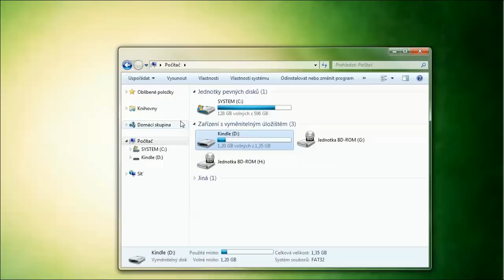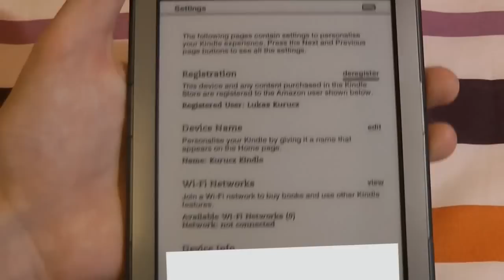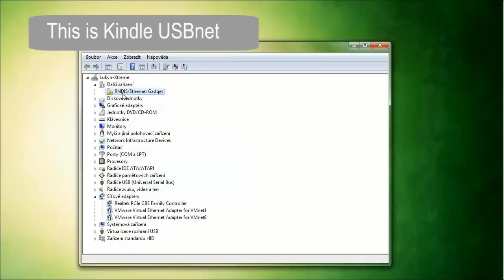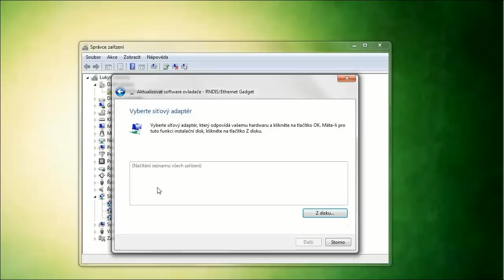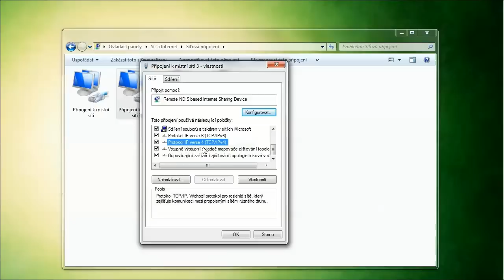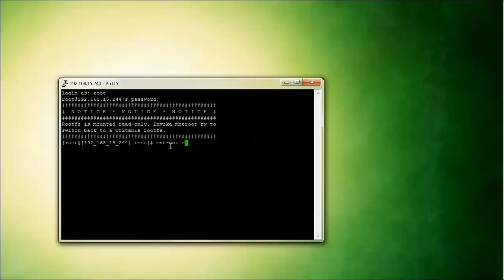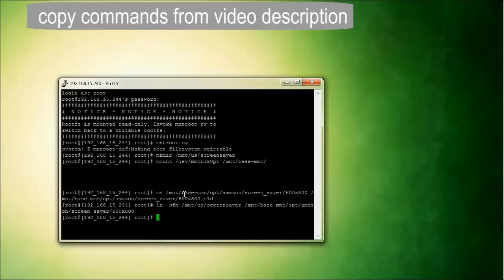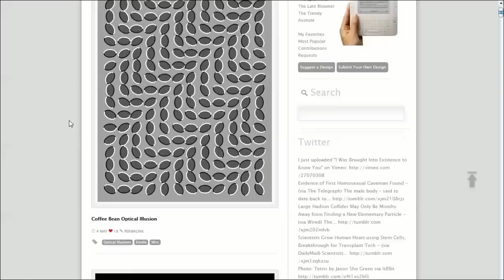Kindle 4 Hack - Install Custom Screensavers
Commands:

mntroot rw
mkdir /mnt/us/screensaver
mount /dev/mmcblk0p1 /mnt/base-mmc
mv /mnt/base-mmc/opt/amazon/screen_saver/600x800 /mnt/base-mmc/opt/amazon/screen_saver/600x800.old
ln -sfn /mnt/us/screensaver /mnt/base-mmc/opt/amazon/screen_saver/600x800